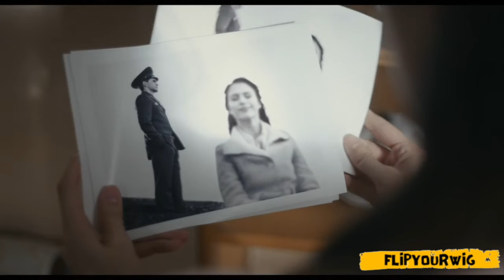'FIREBIRD' MOVIE INTERVIEW 'PEETER REBANE'!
This movie is all about love, inclusion, and how history has treated the LGBTQ+ community back in the 70's!

FIREBIRD is out Friday 22nd April in select U.K cinemas!

Based on a true story during the Cold War, Firebird is a passionate love story set against the backdrop of an Air Force base in occupied Estonia during late 1970’s Communist rule. Sergey Tom Prior, a soulful, young soldier who dreams of becoming an actor in Moscow, is counting the days until his military service ends. His life turned upside down when he locks eyes with Roman OlegZagorodnii, aN enigmatic ace fighter pilot newly assigned to his base.

Driven by their undeniable attraction, Sergey and Roman navigate the precarious line between love and friendship at a time when men in uniform caught having a sexual affair was met with the severest punishment.

As their friendship grows into love, the men risk their freedom and their lives to be together in the face of an all-seeing Soviet regime.

Presenter/Producer @thisismax
Shot by @projoe.photography